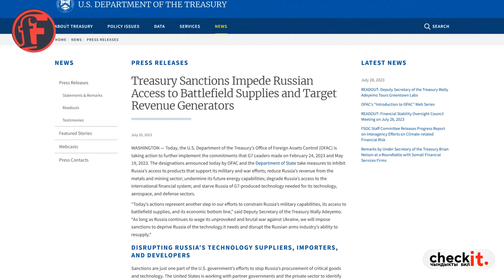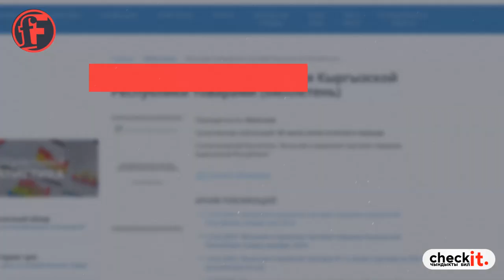АМЕРИКА КАЙСЫ КЫРГЫЗ ЧИНОВНИКТЕРГЕ САНКЦИЯ жарыялады?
АКШнын Каржы министрлигинин маалыматына ылайык Кыргызстандык төрт компания Орусия менен кызматташуусунан улам АКШ өкмөтүнүн санкциялык тизмесине кирген. Алар кимге таандык?
@factcheckkg4043 текшерип көрдү.